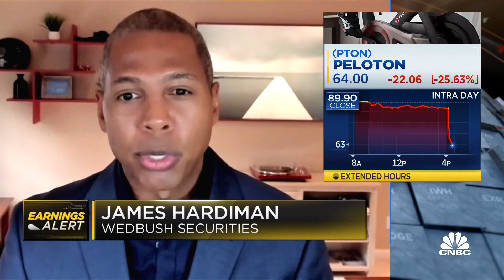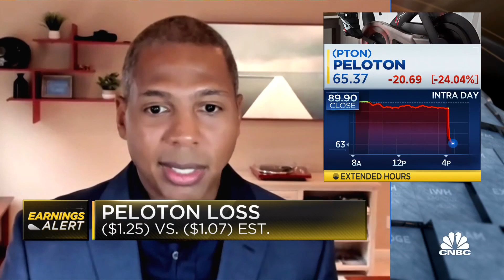Analyst on Peloton: It's pretty ugly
James Hardiman, Wedbush Securities analyst, joins 'Closing Bell' to discuss Peloton's shares plunging more than 20% after the company reported disappointing first quarter earnings.

Peloton shares tumbled more than 25% on Thursday, after the company reported weakening sales growth and a wider-than-expected loss in its fiscal first quarter.

The company slashed its outlook for the full fiscal year amid softened demand for its exercise equipment and ongoing supply chain challenges. More consumers are opting to return to gyms such as Planet Fitness and Equinox, or fitness junkies are purchasing another at-home option from the flurry of companies that sell everything from rowing machines to connected mirrors.

“We anticipated fiscal 2022 would be a very challenging year to forecast, given unusual year-ago comparisons, demand uncertainty amidst re-opening economies, and widely-reported supply chain constraints and commodity cost pressures,” Chief Executive Officer John Foley said in a letter to shareholders.

A slower-than-expected start to the second quarter and “challenged visibility” in the near term led the company to lower its expectations, Foley said.

Here’s how Peloton did in its fiscal first quarter compared with what analysts polled by Refinitiv were expecting:

Loss per share: $1.25 vs. $1.07 expected
Revenue: $805.2 million vs. $810.7 million expected
For the three-month period ended Sept. 30, Peloton reported a net loss of $376 million, or $1.25 per share, compared with net income of $69.3 million, or earnings of 20 cents a share, a year earlier. Analysts had been looking for Peloton to post a loss of $1.07 per share.

Revenue grew 6% to $805.2 million from $757.9 million a year earlier, missing estimates for $810.7 million.

That marked a significant slowdown from the 250% sales surge that Peloton booked in the first quarter of 2020, when consumers were eager to get their hands on at-home bikes to workout when gyms were closed.

Sales of connected fitness products, including its Bikes and Treads, fell 17% to $501 million. Subscription revenue grew 94% to $304.1 million. Connected fitness sales accounted for 62% of Peloton’s business in the quarter.

Peloton counted 2.49 million connected fitness subscribers at the end of the three-month period, up 87% year over year. Connected fitness subscribers are people who own a Peloton product and also pay a monthly fee to access the company’s digital workout content.

Its entire member base, which includes digital-only subscribers, totaled 6.2 million.

Average net monthly connected fitness churn, which Peloton uses to measure retention of connected fitness subscribers, ticked up to 0.82% from 0.73% in the prior quarter.

Connected fitness subscribers completed 16.6 workouts per month, on average, a drop from 20.7 workouts a year earlier.

Price cut to Bike disappoints

Sales and marketing expenses surged 148% to $284.3 million, representing roughly 35% of revenue.

The company has poured dollars into advertising its now less-expensive Bike product and Tread treadmill machine. The latter was just recently put back on sale in the U.S. following a widespread recall.

In August, Peloton slashed the price of its original Bike by 20% to $1,495. On Thursday, Chief Financial Officer Jill Woodworth said that while Bike sales accelerated after the change, the results haven’t entirely met Peloton’s expectations.

“While the price drop led to conversion rates that exceeded our forecast, overall traffic has not met our initial expectation,” Woodworth told analysts on an earnings call. “We’ve also seen a richer than anticipated mix of Bike sales versus Bike+, further impacting both revenue and our growth margin expectation.”